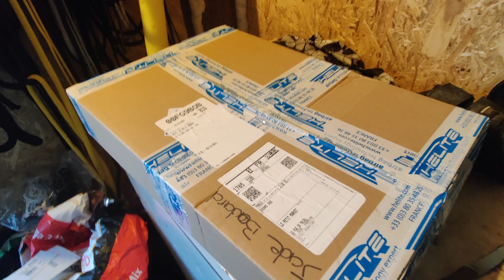JE RETOURNE AU PRÉ POUR LA PREMIÉRE FOIS APRÈS MON ACCIDENT : COMMENT VONT-ILS RÉAGIR ?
» Kantoum de Soulac est un Selle francais de 2 ans, dernière toise Aout 2021 1m48.

🔔 Tu peux également activer la petite cloche afin d'être informé chaque semaine de mes nouvelles vidéos : )